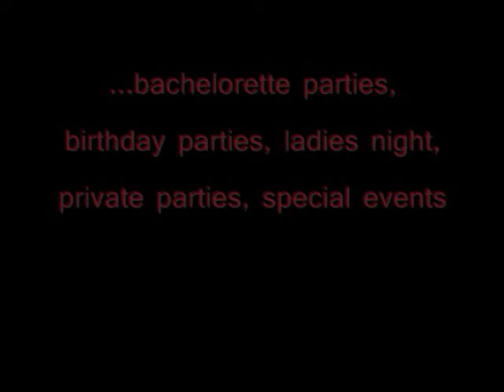MALE STRIPPERS Miami at Enrapture Global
A MEMORABLE EVENING, FILED WITH BEAUTIFUL WOMEN AND HANDSOME MEN EXCITING ACTIVITIES, AND INCREDIBLE PERFORMANCES..JOIN THE HOT HUNKS (MALE STRIPPERS) IN THE FANTASY ROOM..
 COME CHECK OUT OUR SEXY NYMPHS (FEMALE STRIPPERS) IN THE EXOTIC ROOM
CELEBRATE A SPECIAL EVENT, OR JUST COME HANG OUT WITH US STRIP-MANIA-US